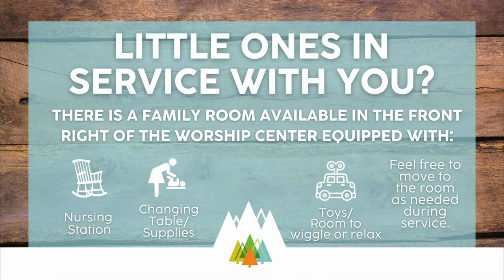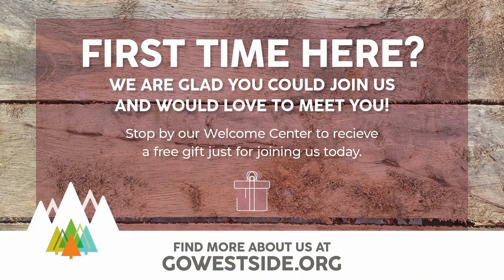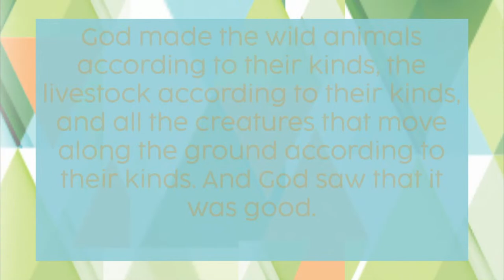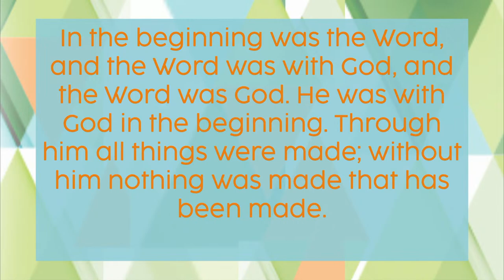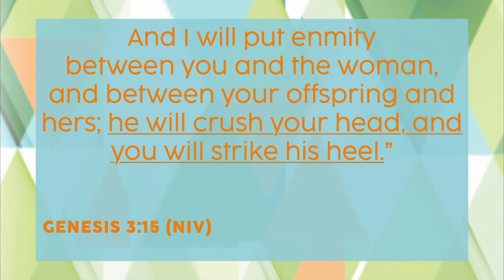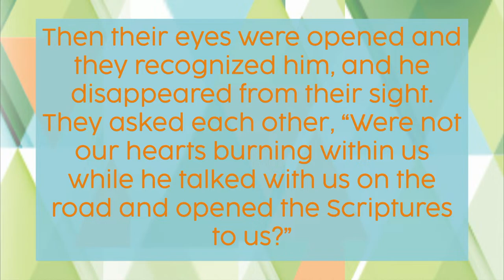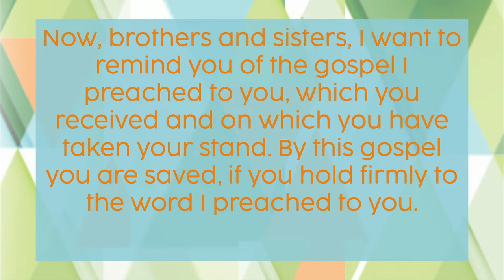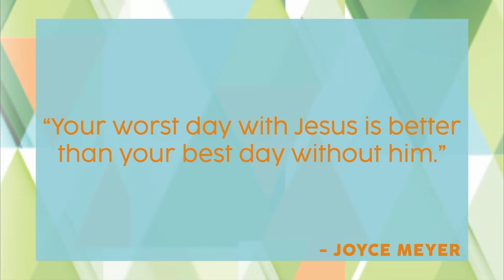April 14, 2024 - 9:15am - Connect - Week 1 - John Robertson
Connect - Week 1 - Connecting with God's Story - John Robertson